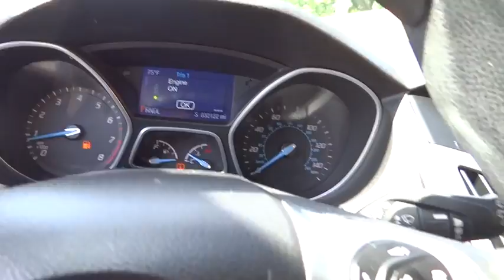2014 Ford Focus Centennial CO, Littleton CO, Fort Collins CO, Greeley CO, Cheyenne WY 4757DP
2014 Ford Focus

O'Meara Ford
400 W. 104th Ave.

New In Stock!!! How fantastic is this admirable Focus! ~~CARFAX 1 Owner~~This car sparkles!! Safety equipment includes: ABS, Traction control, Curtain airbags, Passenger Airbag, Stability control...Other features include: wireless phone connectivity, Power locks, Power windows, Air conditioning, Cruise control...